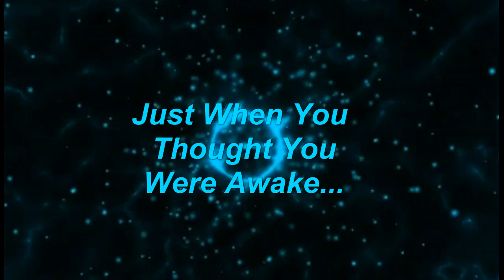My WTF Moments With Structures In The Clouds!